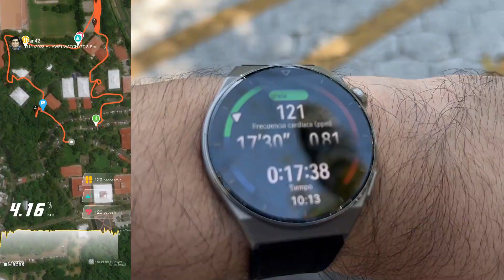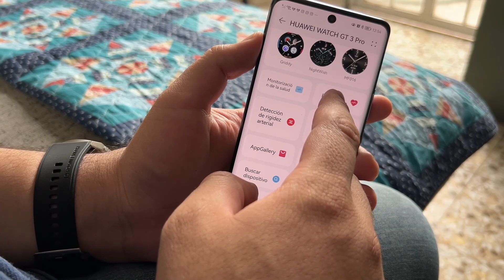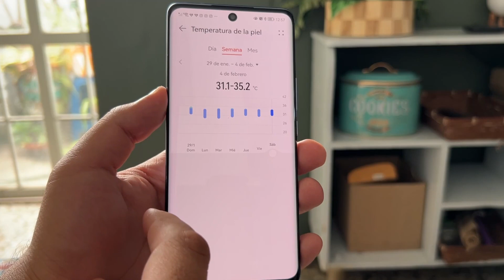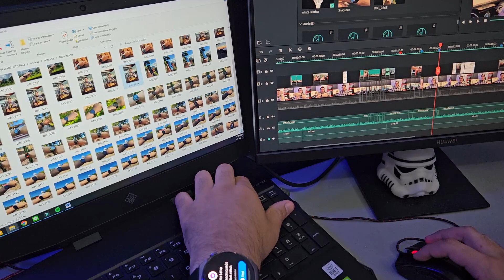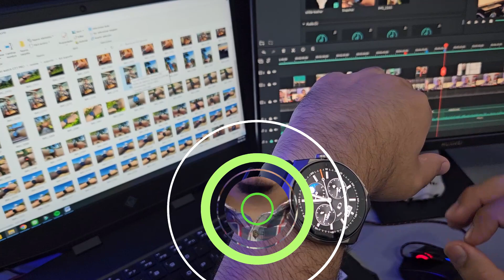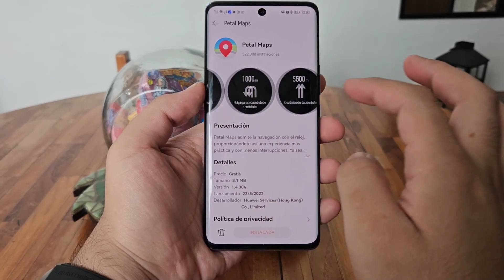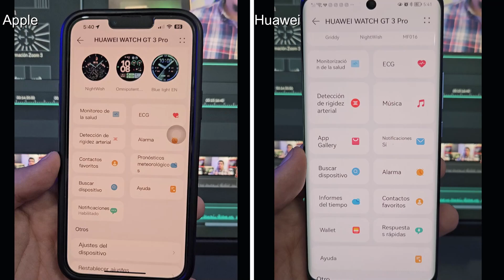Huawei Watch GT3 Pro: mi experiencia completa con el super smartwatch de Huawei ⌚️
Pantalla de cristal de zafiro, cuerpo de titanio, funciones de salud y mucho más en este super smartwatch de Huawei (Presiona en ''Mostrar más")

MARCAS DE TIEMPO:
00:00 Intro
01:05 Diseño
01:58 Correa fluoroelastómero
02:29 Cuerpo del reloj
02:39 Pantalla
03:24 Laterales
03:47 Resistencia al agua
04:13 certificado EN13319
04:46 Experiencia de uso
05:02 Nuevas funciones ECG, UL, Elasticidad arterial
05:24 Mi experiencia con Elasticidad arterial
06:27 ECG tutorial
07:29 Otras mediciones
07:37 Trueseen 5.0
07:57 Temperatura
08:20 Otras funciones
09:01 Formas de ejercicio
09:15 Música y audifonos
09:25 Tomar fotografía
09:37 Contestar llamadas
09:42 Contestar mensajes
10:03 Autonomía y compatibilidad
10:35 Carga inalámbrica
11:07 Compatibilidad con iOS y Android de Google
12:05 Conclusión
13:03 Suscribete

Geekers Blog
FlipBoard: flip.it/V63qbN